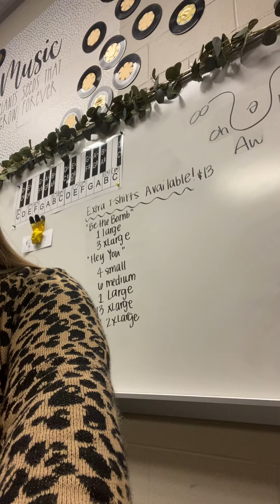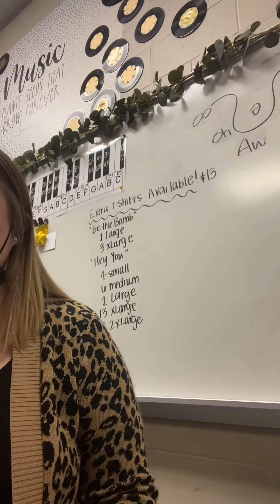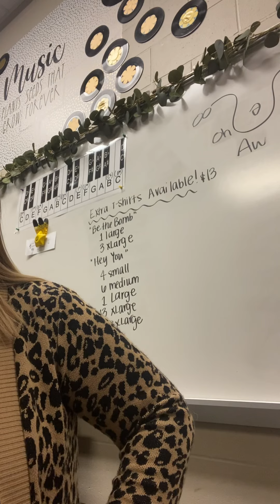White Winter Hymnal-Tenor